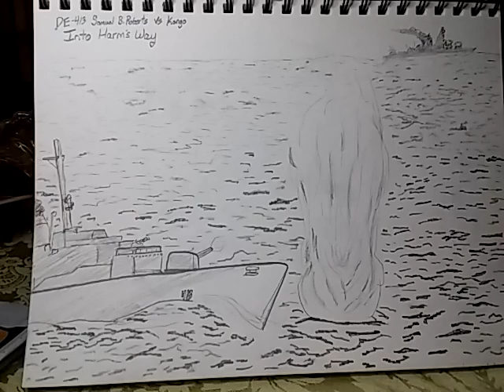Into Harms Way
The battle of Leyte Gulf, day two. The tiny destroyer escorts and slightly bigger destroyers of Taffy 2 against the mightiest battleship of all time. The Yamato and her battle line of smaller battleships, Cruisers' and destroyers.
The courage of the crews of these tiny ships was simply amazing.
This work is to honor their courage and their sacrifice.  And the courage of all the air crews who fought to prevent a total annihilation of their task force.